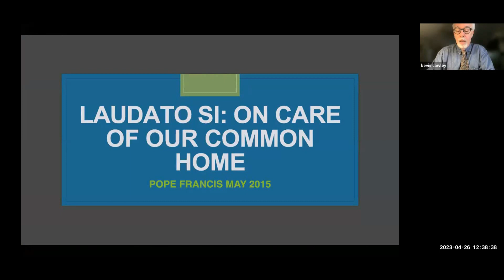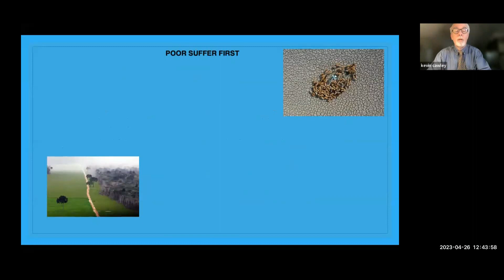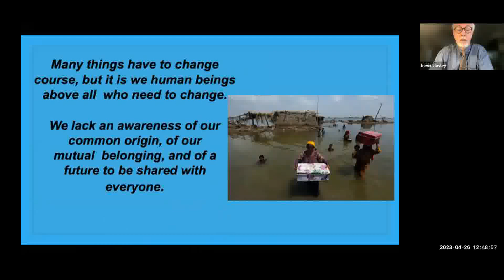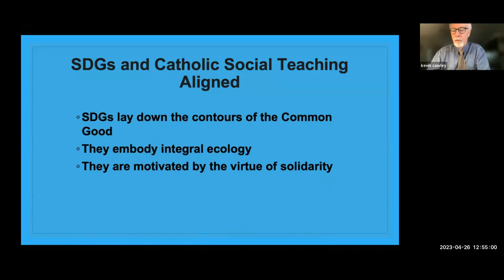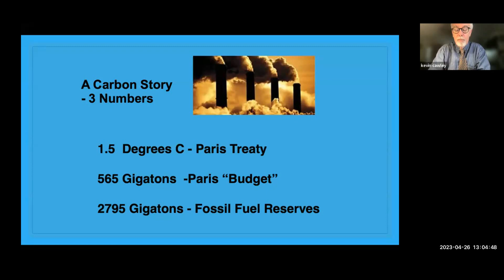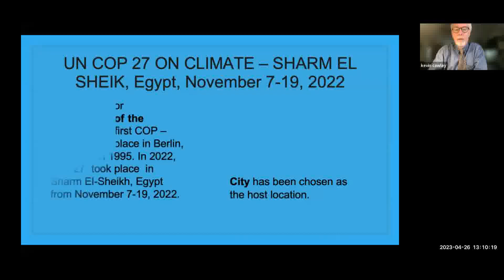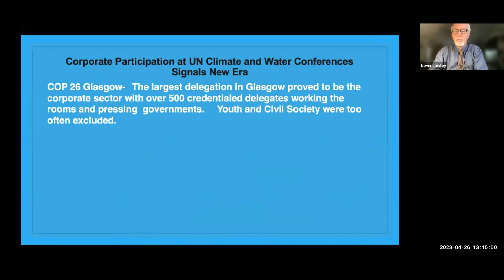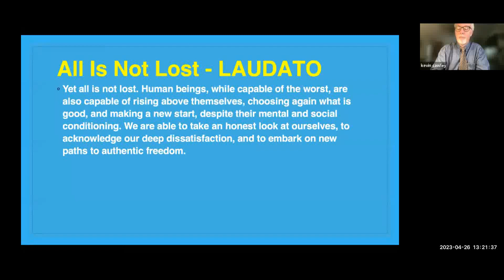4. ERI_ZT_Care_Earth_26April_2023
Br. Kevin Cawley explores Care of the Earth in the light of Laudato Si' and the SDGs on 26 April 2023